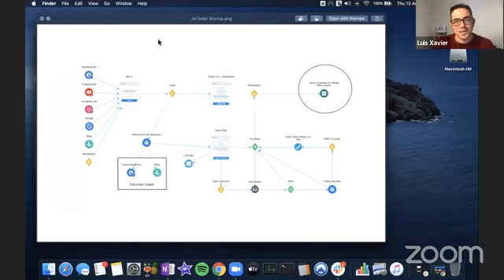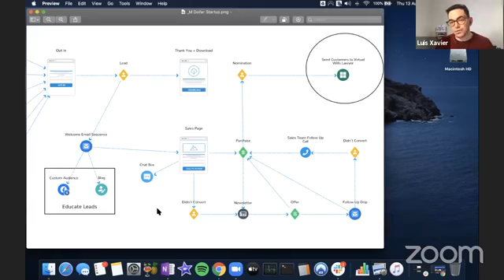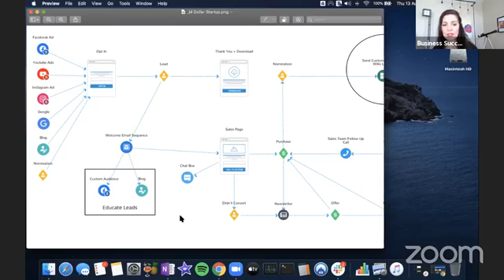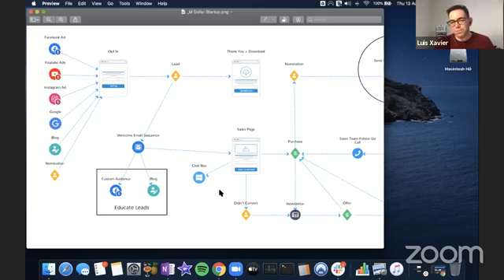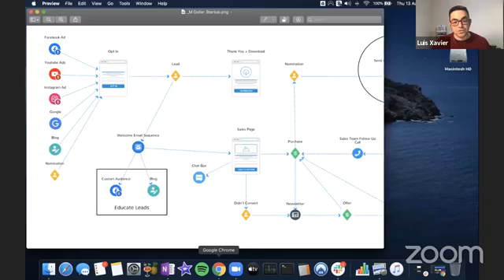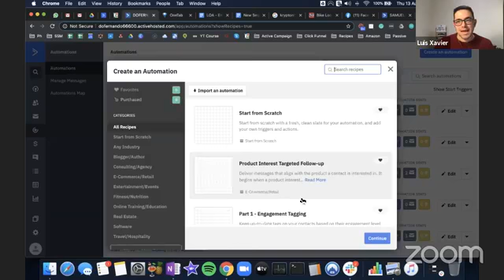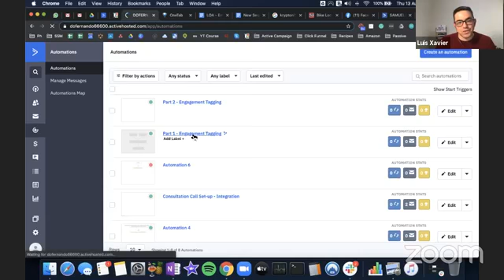Interviewed by Jeanne Omlor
Sharing secrets about email marketing, lead management strategy and much more.

Create Your Email Sequence today!